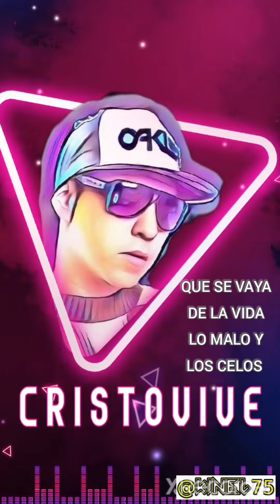KINEL / UN AMIGO / ALABANZA URBANA 2022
APOYA EL TALENTO DE KINEL HAZ TU DONACIÓN
POR QUE CON ELLA AYUDARAS A HACER MAS MÚSICA

Cuenta
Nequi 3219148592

REGGAETON COLOMBIANO  KINEL 2021

CANTANTE, PROMOTOR DE ARTISTAS, CANTAUTOR COLOMBIANO.

Eventos Infinito Colombia    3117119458  y  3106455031